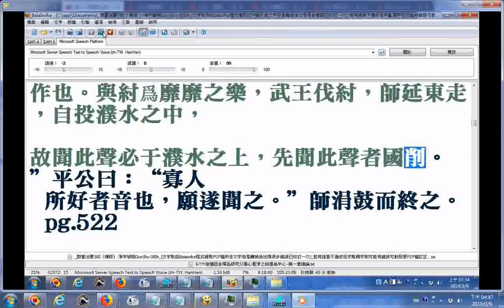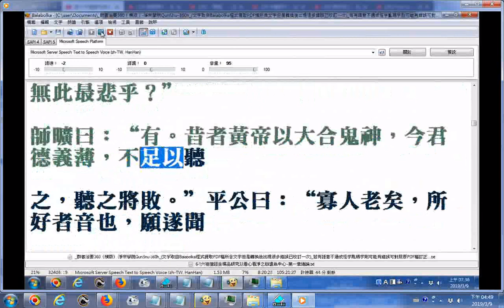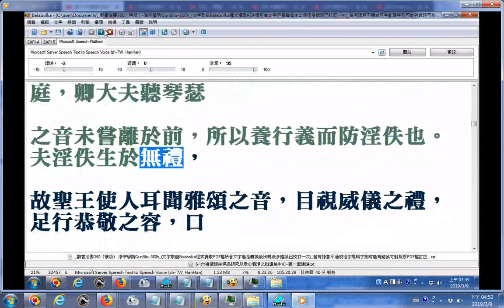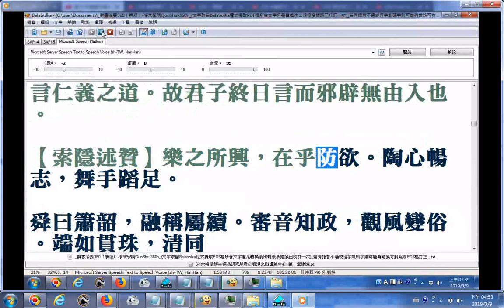史記130卷全文_從26史資料庫匯出者_使用電腦程式Balabolka逐字唸06-1最後談音樂與五臟之關係_破音字讀音錯誤請見諒...請自行搜尋網路資源對照補救錯別字更正例如雲是云誤，裏是里誤...